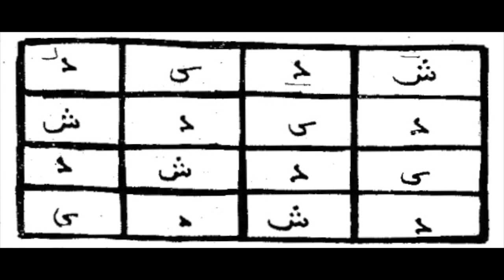Majmahou Nuoreyni : Protection contre l'accouchement prématuré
Protection against premature birth